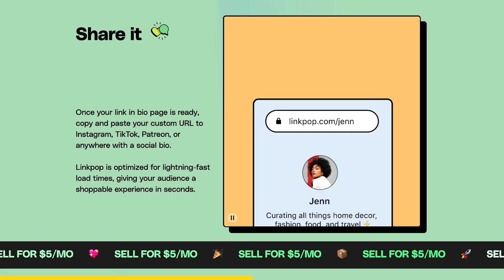Real Mechanic Reacts to Horrible Facebook Car Advice